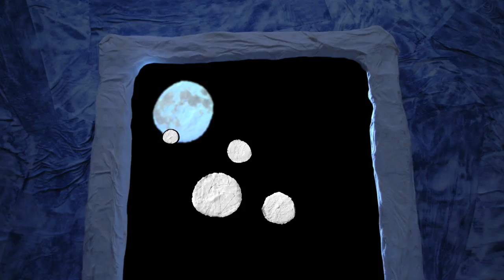Eulogies - Goodbye (Video)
From their album "Here Anonymous", directed by Nick Childs.  Thanks to LAIKA/house for their production support.

Lyrics:
I will carry you home
If it takes me all night I will
Too many punks hanging around here
On my couch fancy couch
Beautiful face I'll tuck away
Leave it outside
Off into sleep
All of your thoughts tonight
And I might whisper your name
And when morning arrives
You can be on your way
Nothing to hide
I know I don't know you
I'll say goodbye
It's OK turn around
I swear I thought you saw me
I know I'll find somebody soon
It's just a matter of time
So I go home alone
Everything's fine
I'll have you in all of my thoughts tonight